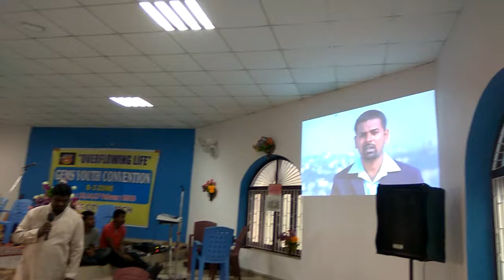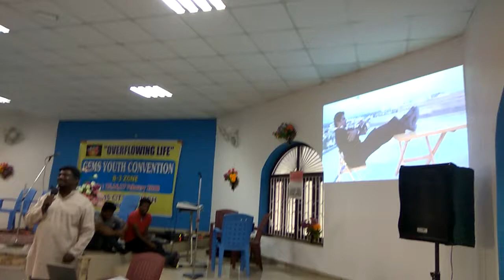Ashish Talk _Tricks of Devil_ Tamil video _Hindi talk Patna YC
GEMS Youth Convention for B-3 region @ GEMS Patna city church.